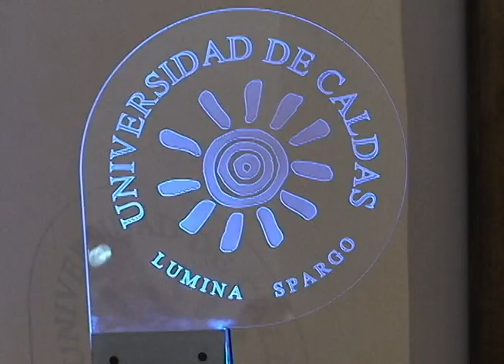Día de la Universidad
El pasado martes, 24 de mayo del 2011, se celebró el día de la Universidad de Caldas, en conmemoración a la fecha de su fundación en 1943.